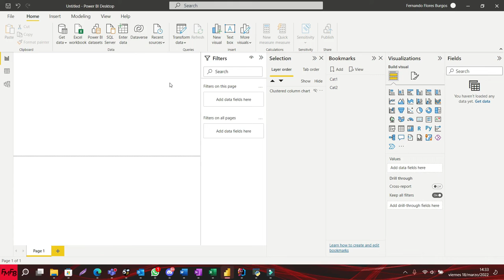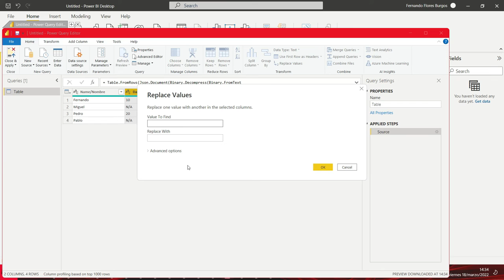Solución rápida al error de conversión numérica NA en Power BI